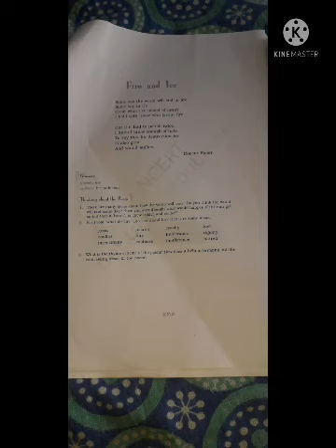X eng poem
fire & ice explain